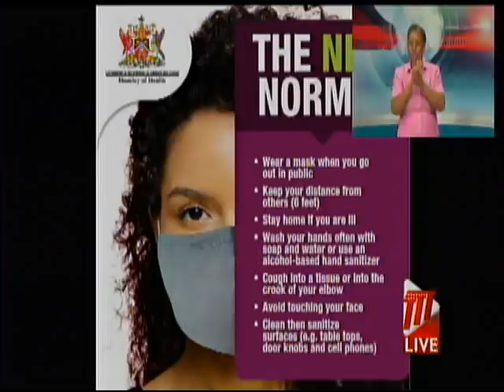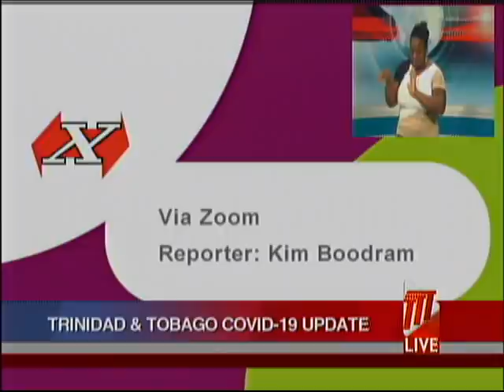Ministry of Health Virtual Media Conference - Monday May 18th 2020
Key Points From The Ministry Of Health’s Virtual Media Conference On COVID-19 – Monday May 18th 2020:

- Health Minister Terrence Deyalsingh said Trinidad and Tobago enters a critical phase in the COVID-19 fight today. He said it is now the responsibility of each citizen in this population to help flatten the curve and keep numbers low. The Health Minister spoke on The New Normal, which every citizen is expected to follow – Wear A Mask, Maintain Physical Distance, Practice Hand Hygiene, Practice Cough Etiquette, Sanitise Hard Surfaces, Avoid Touching Your Face, and Stay Home If You Are Ill.

- Health Minister Terrence Deyalsingh said he was pleasantly surprised to see most people, including street food vendors, wearing masks. However, he also lamented that some customers were not wearing masks and they were still attended to. He urged business owners to have some responsibility on mask wearing and implement a "No Mask, No Service" policy at their business places.

- The following is the update on COVID-19 patients and quarantined persons across the various facilities:
CAURA: 1 patient (Stable and Ambulatory).
CASCADIA: 16 quarantined.
NAPA: 24 health care workers who completed their tours in treating COVID-19 patients.
TACARIGUA RACQUET CENTRE: 21 quarantined.

- 955 Community Tests have been administered in Trinidad and Tobago and all returned Negative for COVID-19.

- Minister of Trade and Industry, Paula Gopee-Scoon, said it’s important to have a risk-based approach to the phased reopening of the economy in order to protect human capital.

- Minister Gopee-Scoon reminded that some businesses (supermarkets, pharmacies, agriculture, ports) never ceased operations as they were deemed essential but from Thursday, economic activity will be ramped up even further with more sectors opening. She said T&T is in a very good place, with economic activity being carefully reintroduced.

- Minister Gopee-Scoon noted the resurgence of COVID-19 in countries that have reopened early. She said local business people must understand that Coronavirus has not been eliminated anywhere. It is therefore important to continue a risk-based approach to reopening.

- Minister Gopee-Scoon confirmed that many small and medium businesses have opened but more will come in the other Phases.

- The Trade Minister confirmed that there has been direct collaboration with the Trinidad and Tobago Manufacturers’ Association, all Business Chambers and AMCHAM on business sustainability and job security but the priority remains public health. She said: "We are playing it safe. We remain alert and we remain at the advice of the Ministry of Health."

- On this country’s food supply, Minister Gopee-Scoon said basic food imports have been robust and supplies continue at a steady pace. However, she noted that some importers have had to source new overseas suppliers which would have meant some prices increasing locally. Production levels at farms are also up. Minister Gopee-Scoon encouraged citizens to get involved in the Ministry of Agriculture’s Seed Distribution Campaign and plant some crops at home.

- Workers in office spaces are advised to use a common sense approach to wearing face masks on the job, especially if there are no partitions/dividers and limited physical distance between employees.

- Fifty Third Year UWI Medical students will soon work alongside the County Medical Officers of Health in the field to help with monitoring/evaluating viral illnesses.

- Minister Deyalsingh said his Constituency Office has distributed over 1,000 care packages and 500 Food Cards to needy constituents.